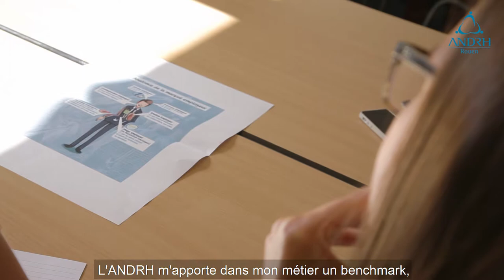Présentation de l'ANDRH Seine-Maritime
Réseau des DRH de Seine Maritime